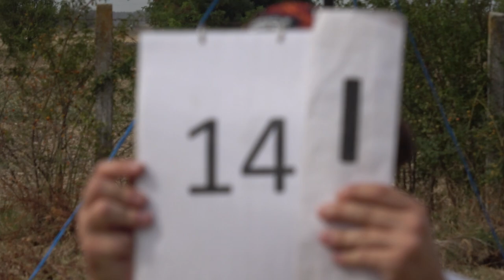EIAC2024 P4 14 Maksym Grabarczyk 3rdUnk